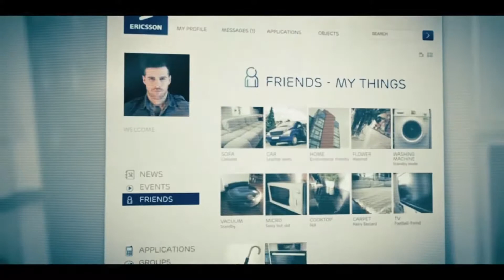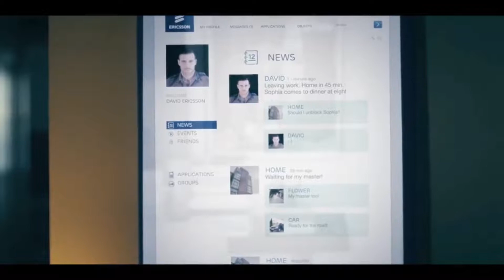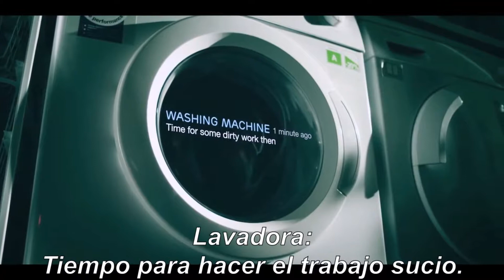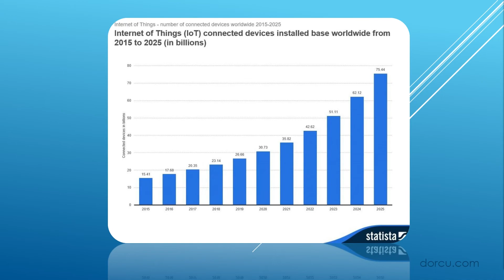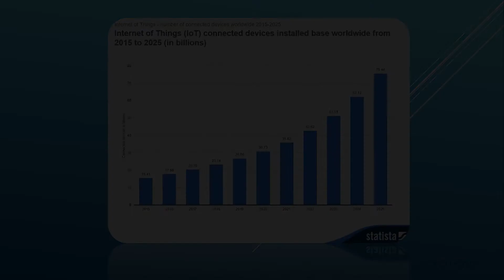📣 ¿Qué es el INTERNET DE LAS COSAS? - IoT | 👉 Internet Of Things